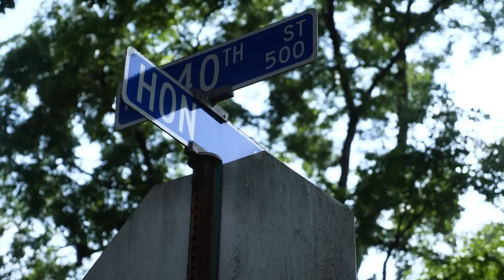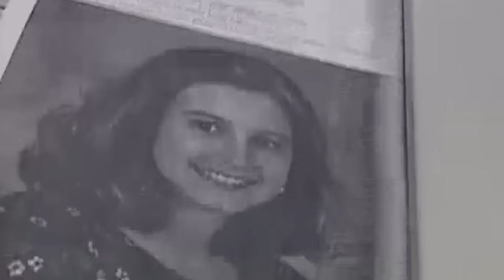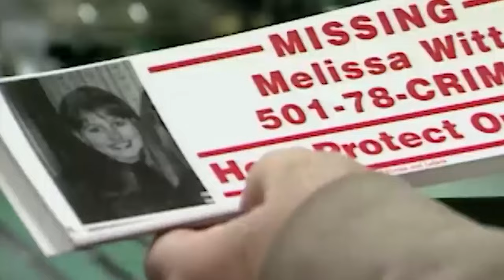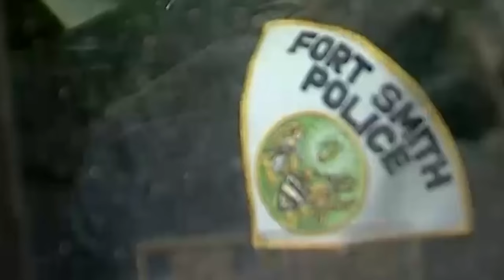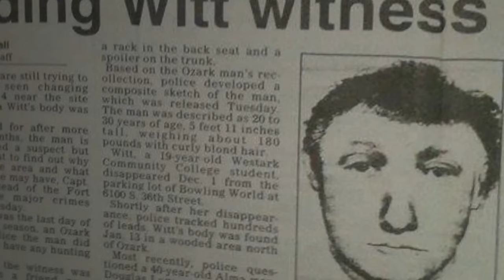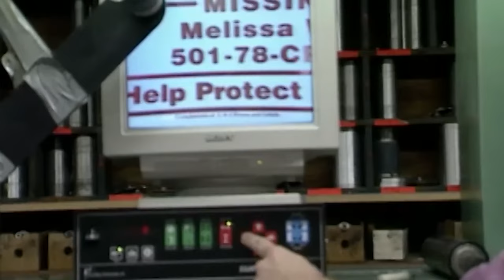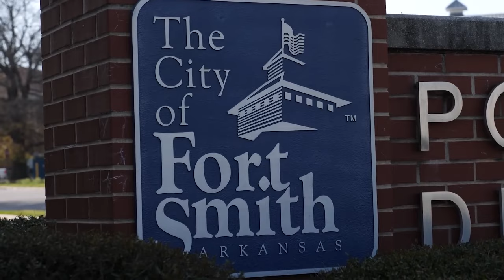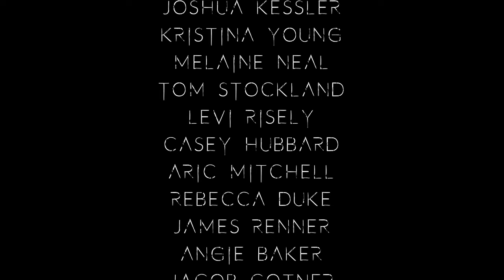UNSOLVED MYSTERY: Who Killed Melissa Witt? (True Crime Documentary)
On December 1, 1994, in a small town called Fort Smith in Arkansas, 19-year-old Melissa Witt changed out of her work clothes and into causal jeans and a top before driving to the local Bowling World. Her mom Mary Ann Witt was playing in a league game and had left her a note offering to buy her a burger. Melissa did arrive at Bowling World that evening, but she never made it inside.

For over two decades the identity of Melissa Witt's killer has been hidden among the dense trees and thorny undergrowth rooted deeply in the uneven ground of a remote mountaintop in the Ozark National Forest. Determined to find answers, director and producer LaDonna Humphrey has spent the past six years hunting for Melissa's killer. Her investigation, both thrilling and unpredictable, has led her on a journey like no other.

This crime documentary is an edge-of-your-seat account of LaDonna Humphrey's passionate fight for justice in the decades-old murder case of a girl she never knew. Her unstoppable quest for the truth has gained the attention of some incredibly dangerous people, some of whom would like to keep Melissa Witt's murder a mystery forever. This documentary is Humphrey's reminder to all of us that somewhere out there in the shadows evil lurks, and if this real-life nightmare happened to Melissa Witt, it can happen to any of us.

Please watch and share. Help us find justice for Melissa Witt.

PLEASE REMEMBER TO TURN ON OUR CHANNEL NOTIFICATIONS SO YOU ARE ALWAYS NOTIFIED WHEN OUR NEWEST VIDEO GOES LIVE!